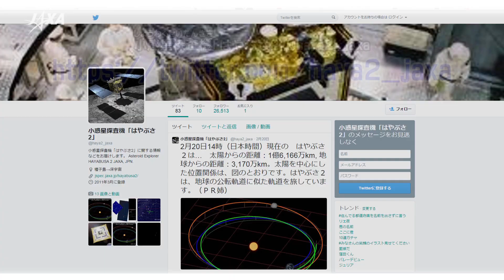挑戦が力を生み、継続が力を深める。小惑星探査機「はやぶさ2」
2014年12月3日、種子島宇宙センターから、小惑星探査機「はやぶさ2」を搭載したH-IIAロケット26号機が打ち上げられました！
「挑戦が力を生み、継続が力を深める。」というキーメッセージを携えて、小惑星「1999 JU3」を目指して旅立った「はやぶさ2」。
JAXAの米倉さんにホシモが聞いてみました。